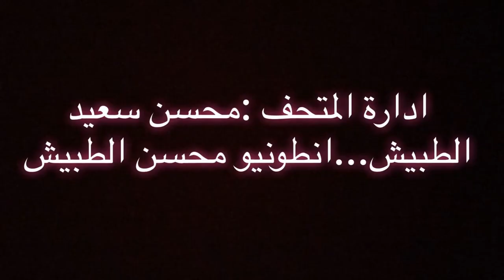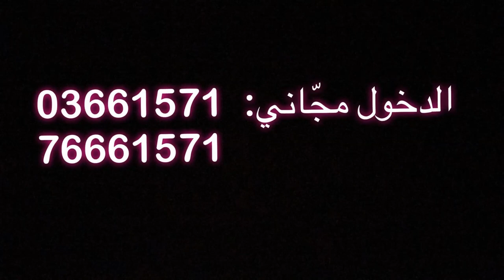Youssef Bek Karam music sarkis raffoul 1 اغاني يوسف بيك كرم غناء سركيس رفول 1